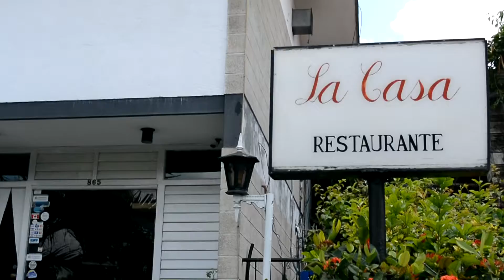Louette | A Slice of Cuba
Let's go on a small adventure to a land that is lost in time. From magnificent beaches to show-stopping cars, Cuba continues to thrive with culture.